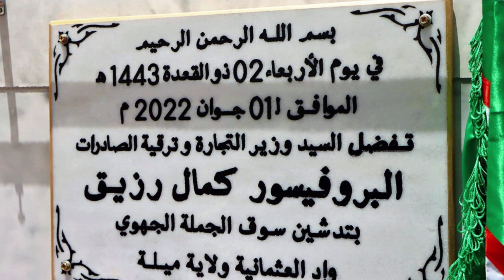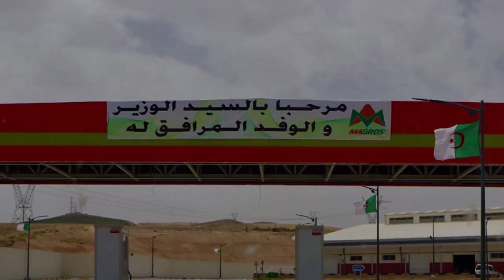تدشين أكبر سوق للجملة 👈بولاية ميلة👈NEW MILA WHOLESALE MARKET